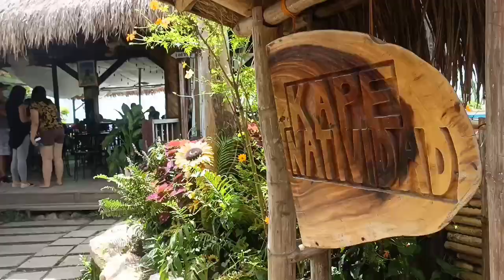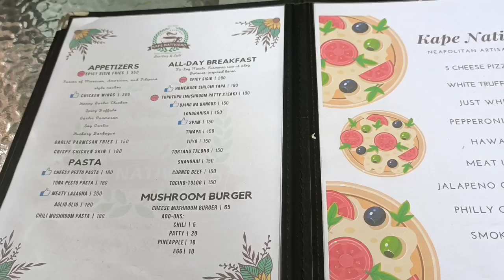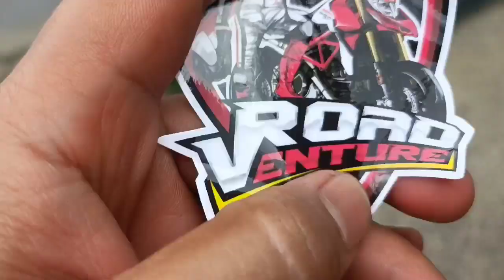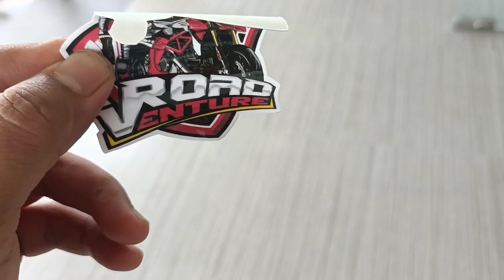Kape Natividad & Martessem [ Marilaque ] Tanay, Rizal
Coffee ☕ Chill, Ride, Explore, Relax & Enjoy, Mountain View